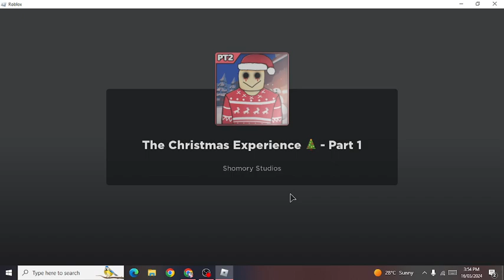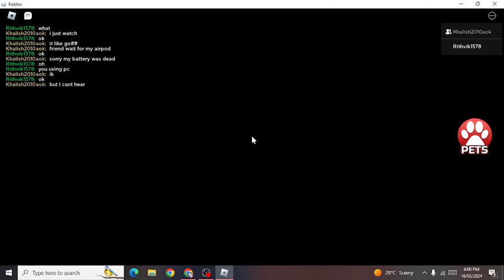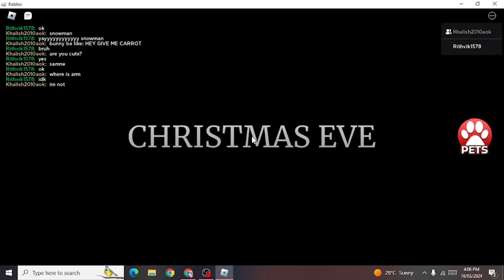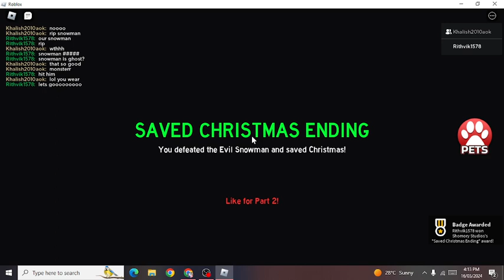The Christmas Experience[Full Walkthrough] - Roblox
Today we played The Christmas Experience.Game